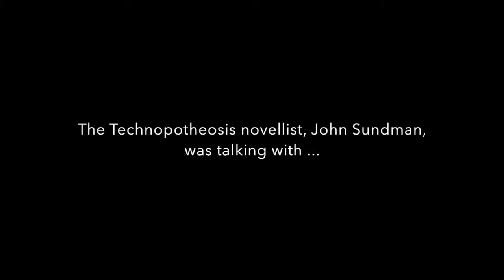John Sundman interviews George Church, Part 4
In March, 2015, novelist John Sundman and synthetic biologist George Church sat down to talk about biology, civilization, literature, fundamentalism, and the future. This is the concluding section of that conversation.